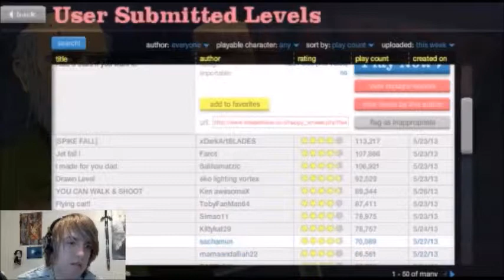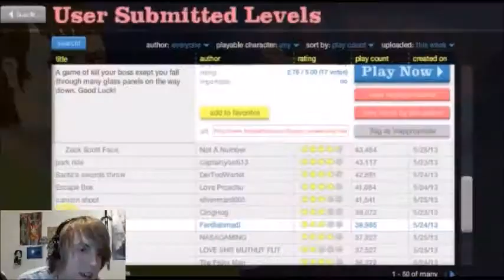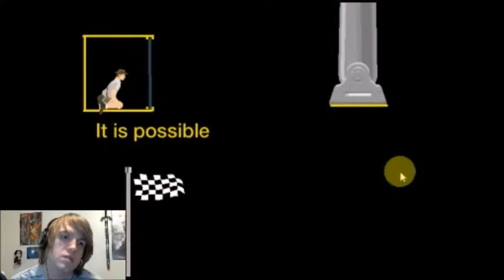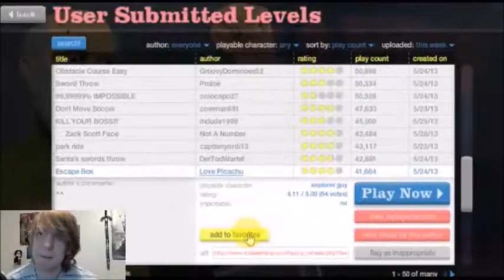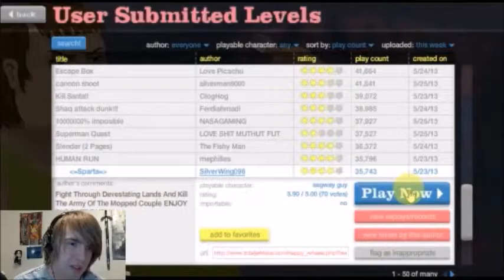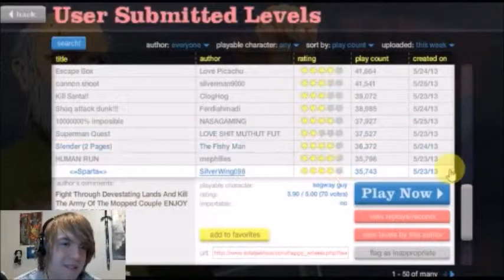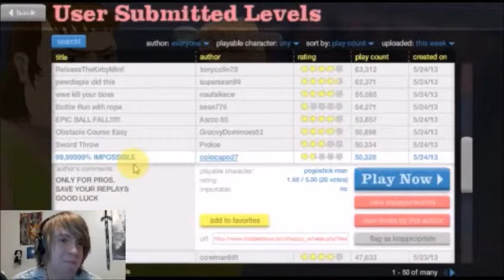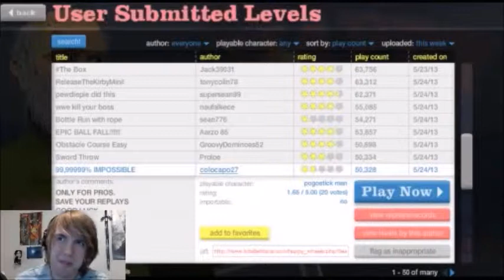kyle uchia plays: happy wheels part 4: fail upon fail!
hey guys! back with more happy wheels!.. and unfortuantly I continue failing here x3 enjoy nevertheless!+